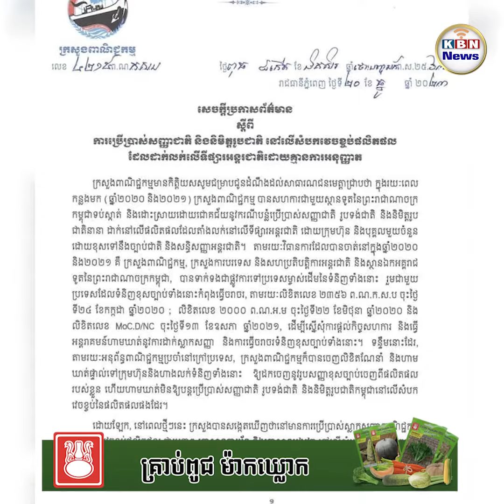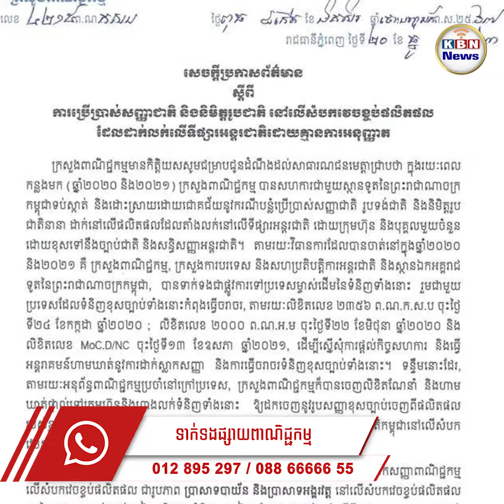ក្រសួង ត្រៀមប្តឹងក្រុមហ៊ុនក្រៅស្រុកមួយ ដែលហ៊ានយករូបប្រាសាទអង្គរវត្ត និងបាយ័ន ទៅវេចខ្ចប់ផលិតផល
ក្រសួងពាណិជ្ជកម្ម បានចាត់វិធានការតាមផ្លូវច្បាប់លើការប្រព្រឹត្តល្មើស ដោយក្រុមហ៊ុន សេង ឈាង ម៉ុង ហ្វូត ខប (SENG CHEANG MONG FOOD CORP) ដែលមានទីតាំងនៅរដ្ឋកាលីហ្វ័រញ៉ា សហរដ្ឋអាម៉េរិក ដែលកំពុងប្រើប្រាស់ស្លាកសញ្ញាប្រាសាទបាយ័ន លើសំបកវេចខ្ចប់សរសៃបាញ់កាញ់ក្រៀម ដាក់លក់លើទីផ្សារផ្ទាល់ និងទីផ្សារអនឡាញ ក្នុងរដ្ឋកាលីហ្វ័រញ៉ា និងរដ្ឋផ្លរីដារនៃសហរដ្ឋអាម៉េរិក។